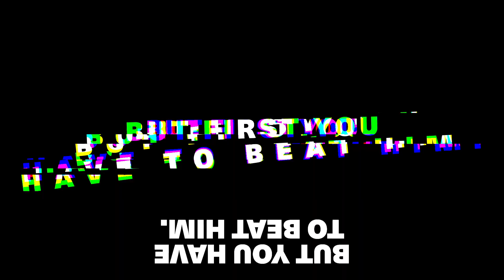Can you Beat Secret Gamer Santa in Rocket League?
Sign up to win a console of your choice here: Santa.wasder.gg
But only if you can Beat Santa.
🎅🏾 Don't be left out in the cold,  Santa is going back to the North-pole December 30th.